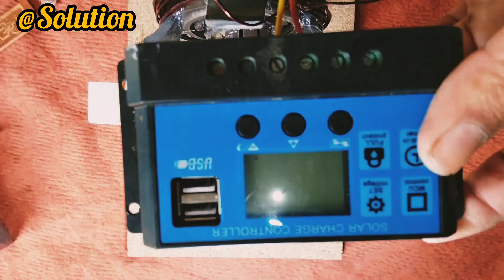Turn Magnetic Coil in to Electric Generator( @solution1988 )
Turn Magnetic Coil in to Electric Generator ( @Solution  )